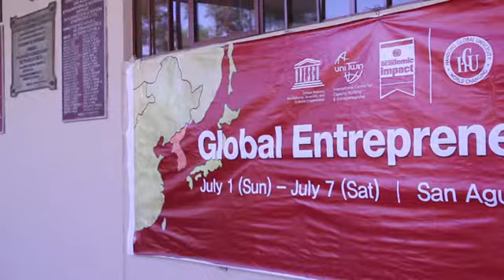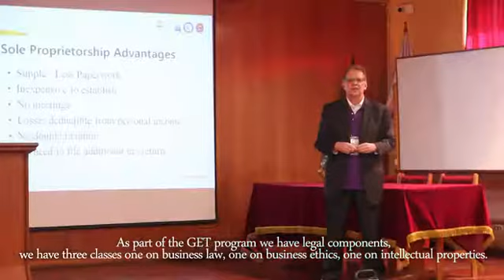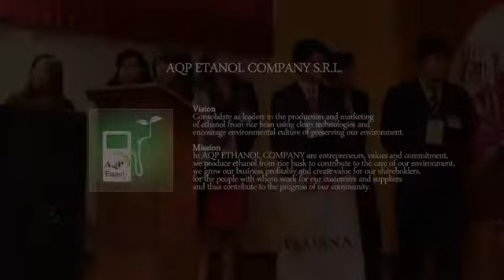GET 2012 in South America Report.wmv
Report video of GET 2012 in South America
Global Entrepreneurship Training
Place: UNSA, Arequipa, Peru
Handong Global University